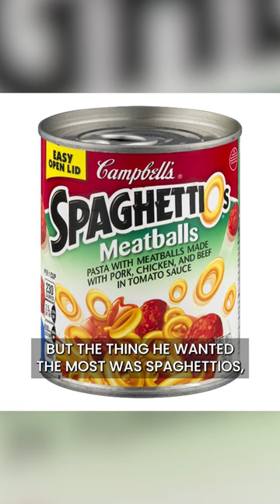THE STRANGEST LAST MEAL REQUESTS ON DEATH ROW!!